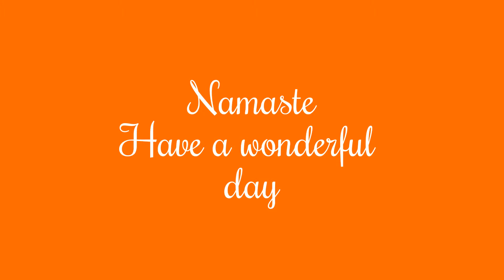Day 19 Challenge online personal Trainer - One-Legged Upward Bow Pose in Yoga & Ladies Leg Inversion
Thank you for joining Leisa the hippie chick trainer in these poses. Inspired by Kinoyoga

I am currently studying, Yoga and Nutrition Medicine and am a qualified Personal Trainer ... I love to inspire and motivate others. My online Personal Training programs are updated daily for you to follow.

Be sure to check out all linked videos for demonstrations of how to get into these poses.

How to Do One-Legged Upward Bow Pose in Yoga

Upward Bow Pose (Urdhva Dhanurasana) is an intense yoga backbend that stretches the whole body. This variation, with one leg lifted, adds an additional balancing challenge. The Sanskrit name for this pose, "Eka Pada Urdhva Dhanurasana" (EK-uh PAHD-uh OORD-vuh DAHN-yoor-AHS-uh-nuh), comes from five words:
"Eka" — meaning "one"
"Pada" — meaning "foot" or "leg"
"Urdhva" — meaning "upward"
"Dhanu" — meaning "bow"
"Asana" — meaning "pose"
Only try this variation when you are comfortable enough in Upward Bow to hold the pose for at least 10 breaths with straight arms. Adding variety by lifting your leg is fun, but if your alignment is off, you can injure yourself quickly! Be sure to practice this pose with both legs to retain the full-body balance achieved in Upward Bow Pose.
Benefits of One-Legged Upward Bow Pose
One-Legged Upward Bow Pose has all of the benefits of Upward Bow Pose, including:
Full-body stretching
Strengthened arms, wrists, spine, legs, and abdomen
Opened lungs
Stimulated thyroid and pituitary glands
Increased energy
Relief from asthma and mild depression
This variation also challenges your balance by creating an asymmetrical foundation. One-Legged Upward Bow is an invigorating and energizing pose that creates vitality in the body, mind, and spirit.

Inversions; this is just a video by kinoyoga to give you pointers on backbends and inversions

A yoga teacher’s suggestion to invert has the power to elicit a range of emotions from students—bewilderment, fear, anxiety, aversion, rejection, excitement, butterflies, you fill in the blank.

Purposely turning ourselves upside down is contrary to our human physical locomotion-nature and yet the benefits of upending ourselves are many. Just as yoga gently encourages us to move away from any unconscious habitual patterns, the invitation to invert is simply another way by which to shake things up, step out of rut. Walking on our legs as opposed to our hands is perhaps the most glaring habit of humankind, and so inversions have the potential to be a valuable addition to the lives of all.

An inversion is most generally categorized as any asana in which the head is below the heart. And while headstand, handstand, forearm stand, and shoulder stand immediately come to mind, there are gentler variations that may be more accessible for students early on in their inversion relationship: Down dog, standing forward folds, legs up the wall, and happy baby are lovely ways in which to get things moving in new directions without jumping in the deep end.

Like all things in life, the suggestion to get upside down should not be universally prescribed. There are certain contraindications that should be observed so as not to cause or exacerbate previous injuries or illnesses: unmedicated high blood pressure, some heart conditions, neck injuries, recent stroke, detached retina, glaucoma, and epilepsy are common issues that should be addressed before inverting. Talk with your doctor and teacher if you are unsure about your status.

Namaste